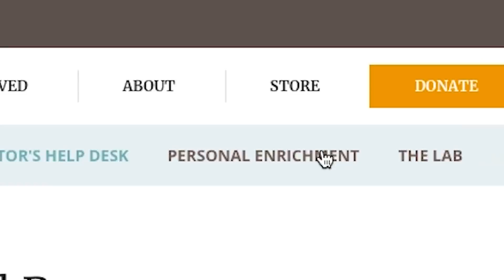28:19 Episode 14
How can local churches do more to reach out to scientists? How can Christians love atheists better? How art reflects the image of God; Why does it matter if the biblical is accurate in matters of science and history? Learn more about The Lab.

RTB 101: How can local churches do more to reach out to scientists? (02:15)
 with Hugh Ross

Nexus: How can Christians love atheists better? (06:56)
 with Sean McDowell

Culture Talk: How art reflects the image of God (10:44)
with Fazale Rana

Give and Take: Why does it matter if the biblical is accurate in matters of science and history? (15:28)
with Ken Keathley and Fazale Rana

RTB News: The Lab (23:42)
 with Jeff Zweerink